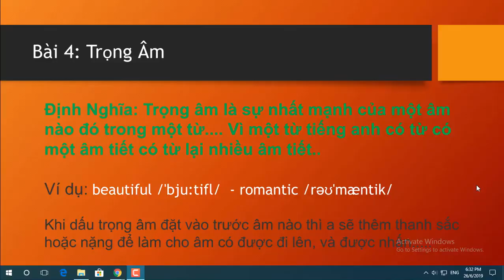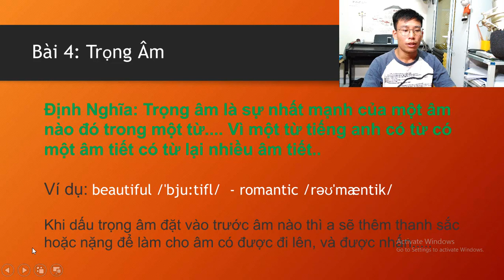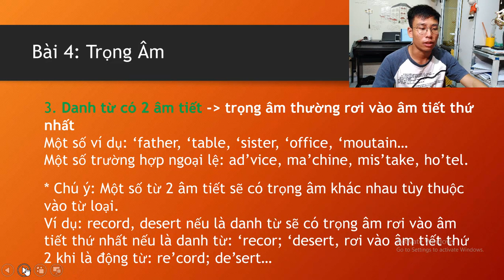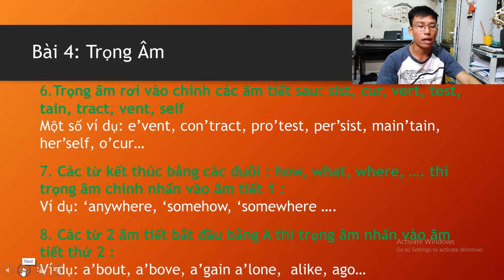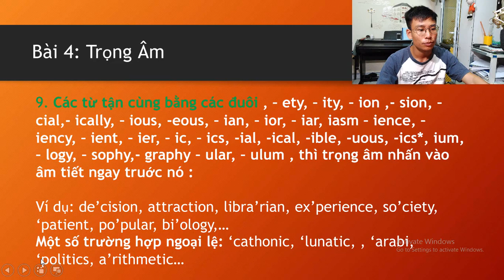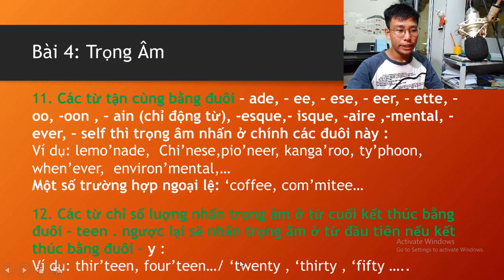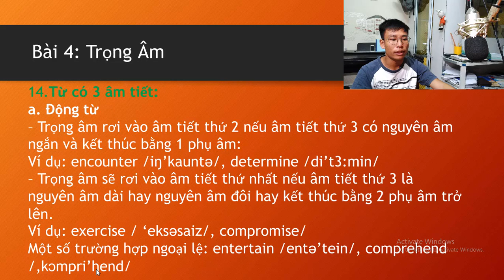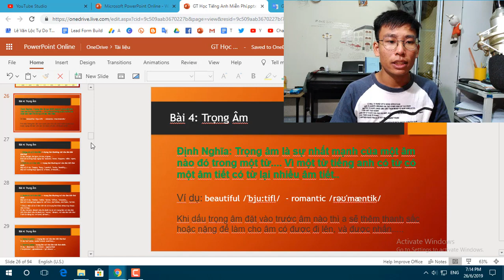Trọng Âm Tiếng Anh, Học Nguyên Tắc Ngữ Âm, Trọng Âm Tiếng Anh, Học Tiếng Anh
Bai 4 Trong Am Tieng Anh, Nguyen Tac Ngu Am Trong Am, Mat Goc Den Hoan Thien

or
►Chủ Tài Khoản: Lê Văn Lộc
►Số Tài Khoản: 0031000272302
►Swift Code: BFTV VNVX